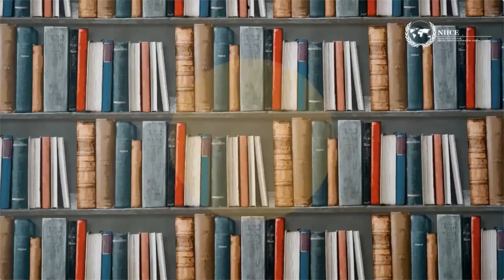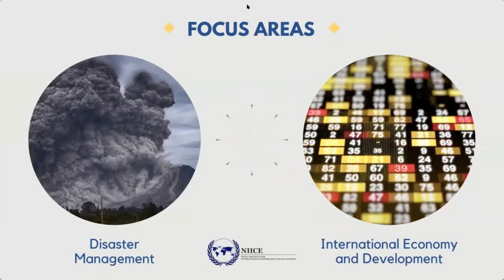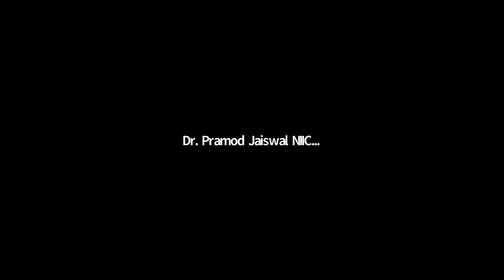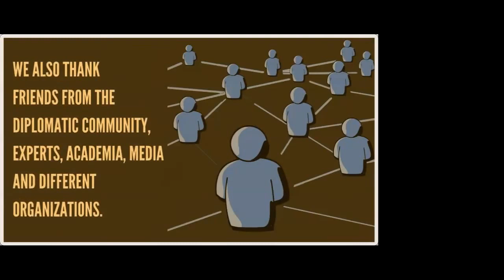Gender in International Relations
Chair: Prof. Dr. Anuradha Chenoy, Former Dean, School of International Studies,

• Prof. Dr. J. Ann Tickner, Professor Emerita, University of Southern California and
Distinguished Scholar, in Residence, School of International Service, American University, The
Impact that Feminist Gender Approaches to IR has made on Theorizing about
International Politics?
• Prof. Dr. Cynthia Enloe, Research Professor, Department of International Development,
Community, and Environment, Women’s and Gender Studies, Department of Political Science,
Clark University.

• Prof. Dr. Laura Sjoberg, Professor, School of International Relations, University of Florida.